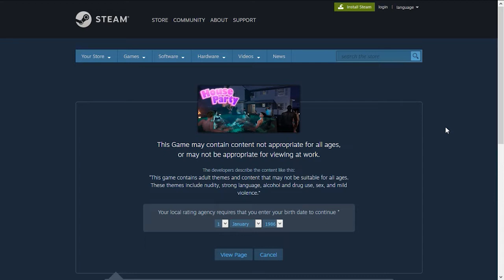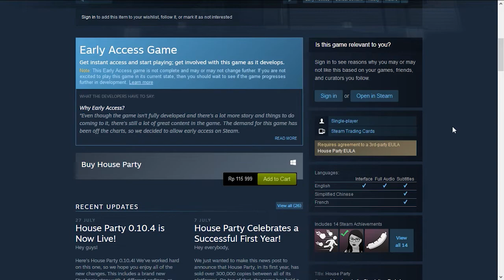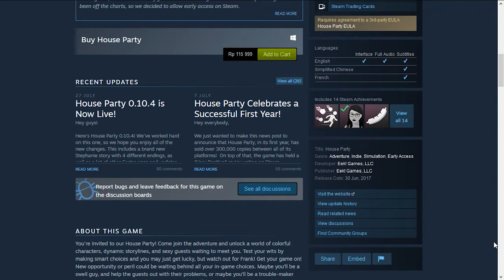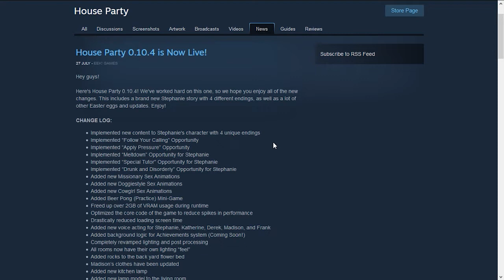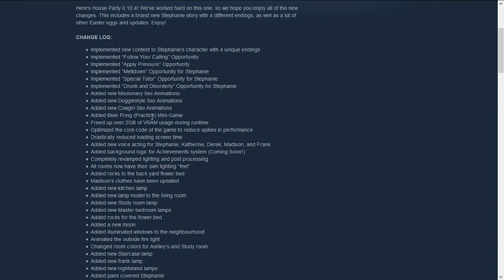Ada Yang Baru - House Party Indonesia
Helloow, Budayakan Like sebelum menonton!

You're invited to our House Party! Get your game on! The choice is yours to be well-behaved, or completely inappropriate! New opportunity or peril could be waiting behind all your in-game choices. Come on in... the party’s already started! The only thing missing is YOU!

Semoga video ini bermanfaat bagi kalian semua. Sebagai Creator di youtube, channel ini butuh dukungan dari kalian.